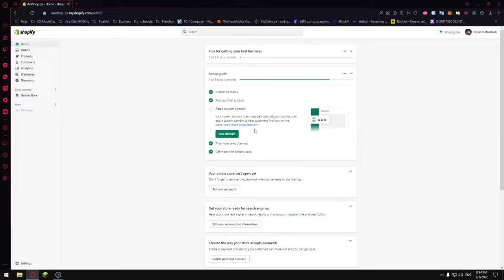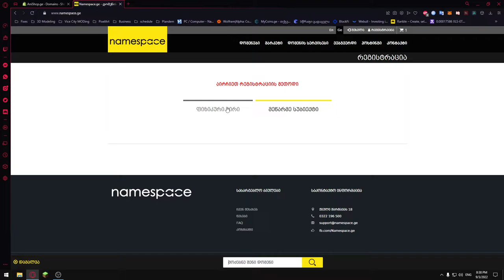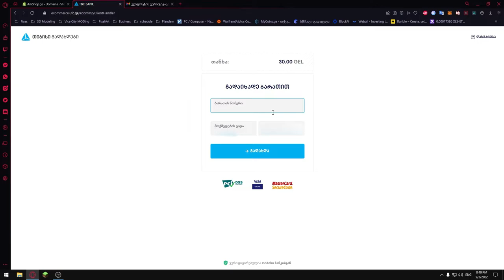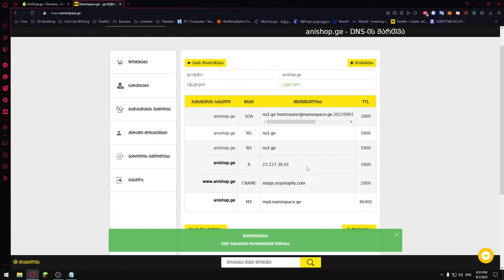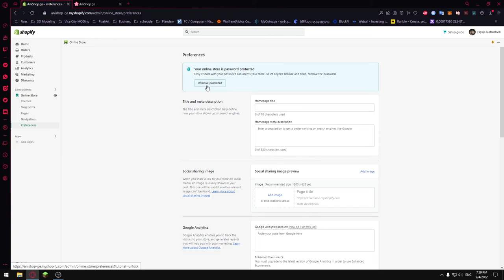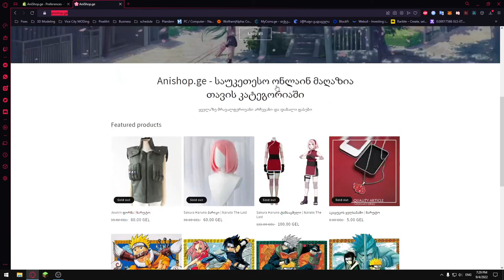ონლაინ მაღაზიის აწყობა | Shopify #5 - დომენის ყიდვა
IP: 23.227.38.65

დომეინის ყიდვა და დაკავშირება